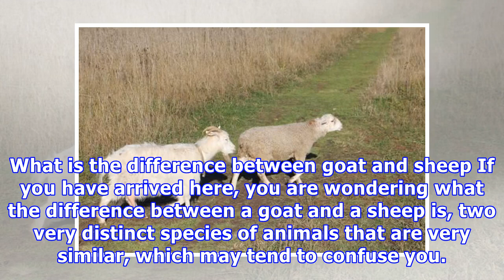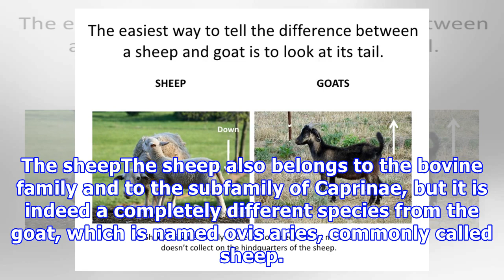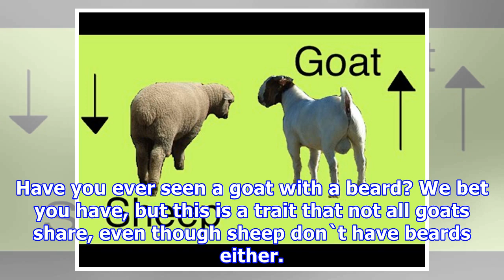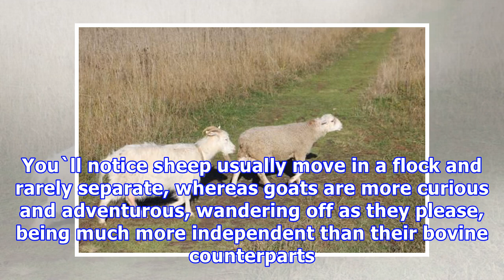What is the difference between goat and sheep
What is the difference between goat and sheep If you have arrived here, you are wondering what the difference between a goat and a sheep is, two very distinct species of animals that are very similar, which may tend to confuse you. Some say that the differences are found in the horns, others that on...